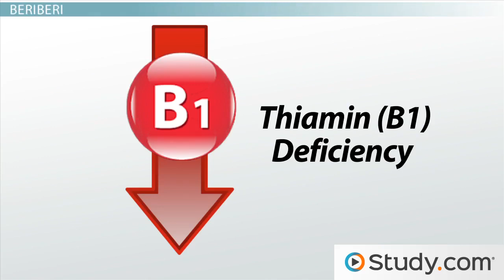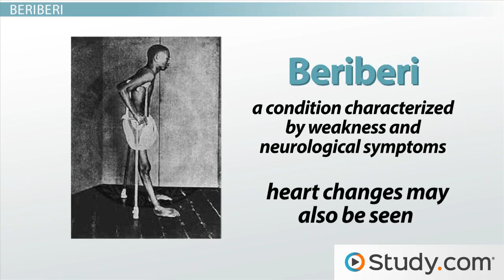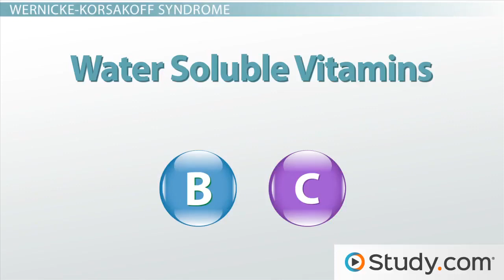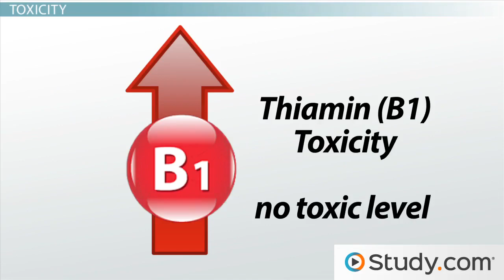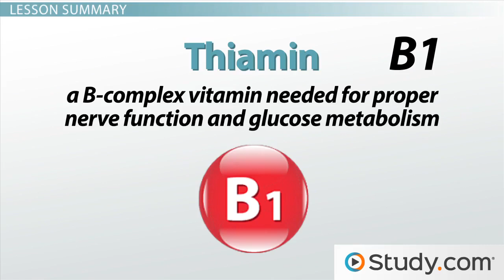Thiamin Water Soluble Vitamin Deficiency & Toxicity Symptoms